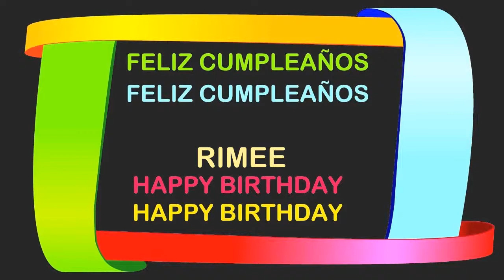Rimee Birthday Postcards & Postales